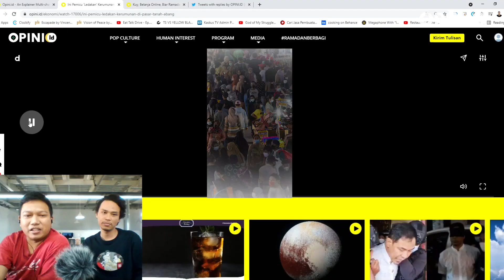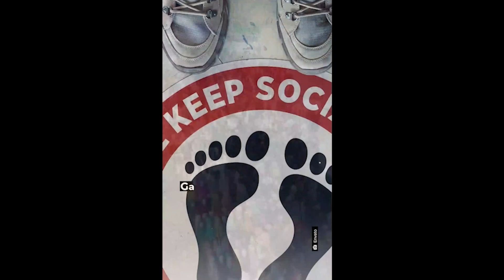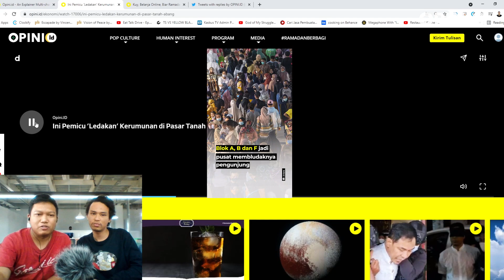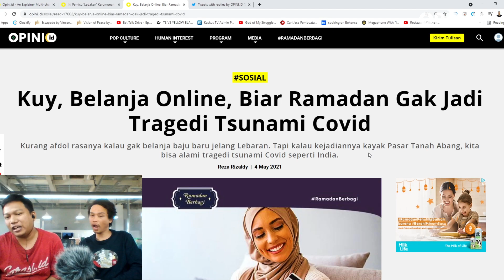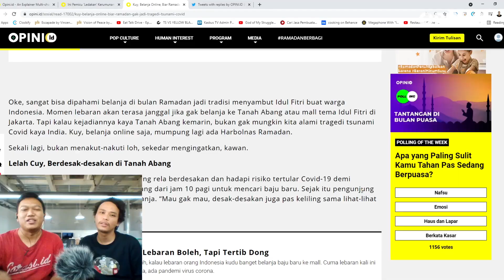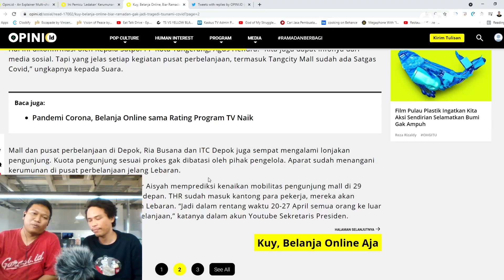NANTANGIN KOPET DI TANAH ABANG | LAGI RAME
Jelang hari lebaran tahun ini, Pasar Tanah Abang kembali dipenuhi para pengunjung pada minggu. Tercatat 100 ribu warga memadati Pasar Tanah Abang pada minggu kemarin.

 stasiun tanah abang kerumunan tanah abang